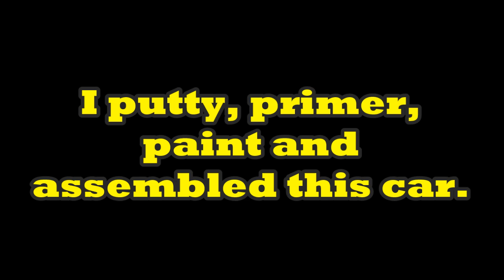Jeep Compass. The front body repair. Ремонт переда машины.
The front body repair.
Ремонт переда машины.